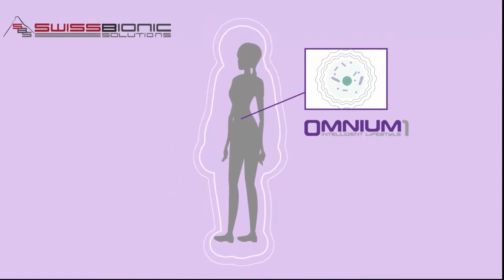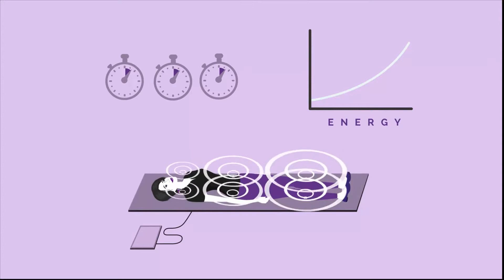Pulsed Electromagnetic Field for Healthy Living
Introduction to iMRS Omnium1 PEMF Whole Body Energy Charging System